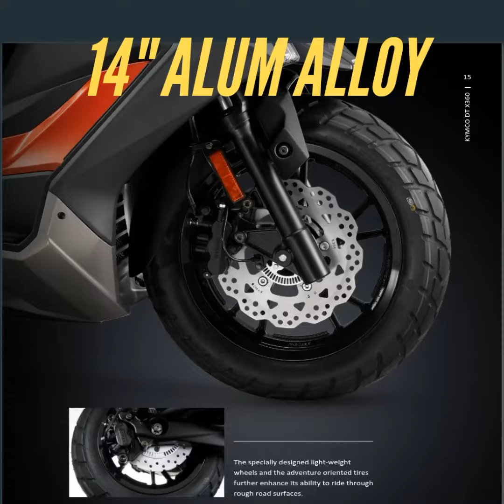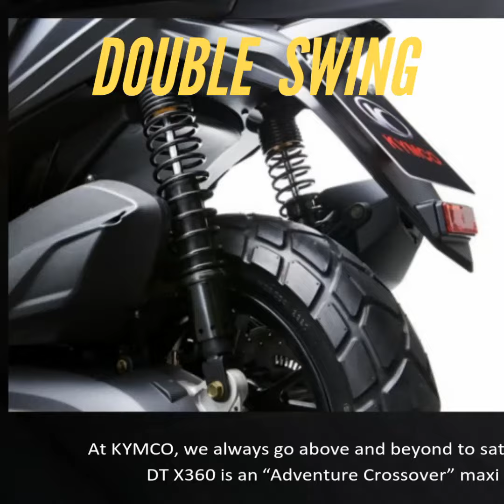All-New 2021 Kymco DT-X360 Adventure Scooter, Specs, Features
ENGINE
320cc single-cylinder SOHC engine
Fuel injection
29hp @ 7,250rpm
30Nm @ 5,750rpm

CHASSIS
Front wheel 120/80/ 14-inches
Rear wheel 150/79/ 13-inches
Wheel material Aluminum alloy
Front Telescopic
Rear Double swing
Front and rear brakes Disc

DIMENSIONS
2165mm 780mm 1290mm
Seat height 800mm
Wheelbase 1545mm
Fuel tank 12.5-liter
Weight 193kg

FEATURES
Traction control
Keyless ignition
LCD color meter display
Full LED lighting system